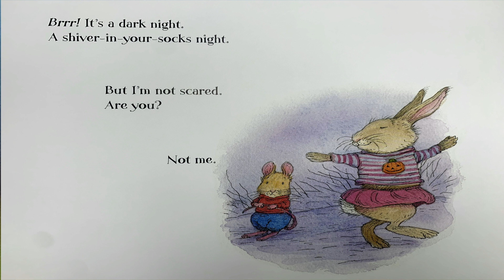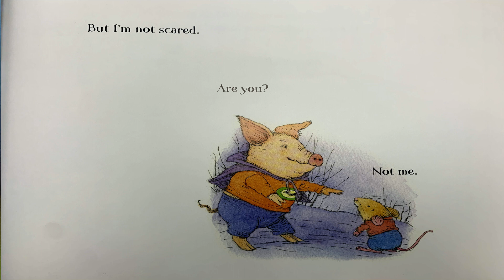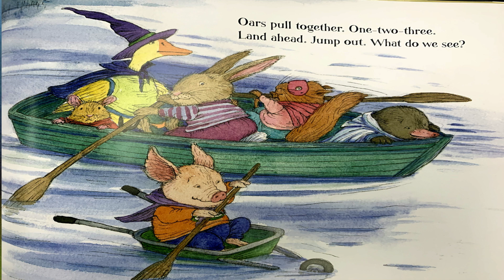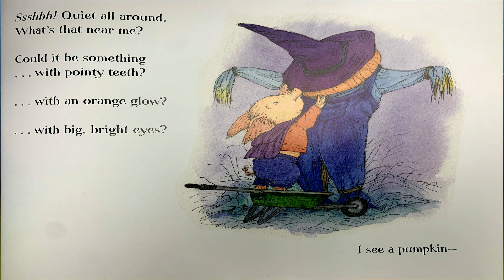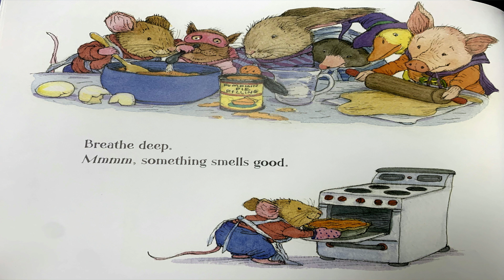We're Going On a Pumpkin Hunt 🎃 (Kids Read Along) Spooky Halloween Story Book 📖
We're Going On a Pumpkin Hunt (Kids Read Along) Spooky Halloween Story Book by Mary Hogan Wilcox

These friends are going on a pumpkin hunt! Will they find a big one?? 🎃

Have a happy and SAFE Halloween! Don't forget to brush you teeth after your bucket of candy 🍭